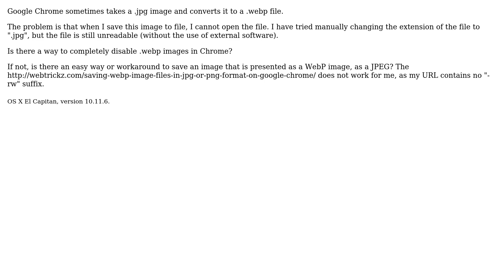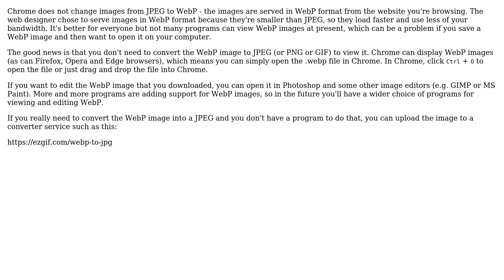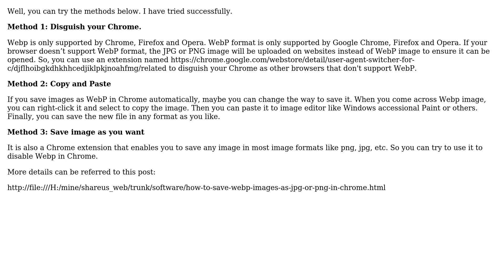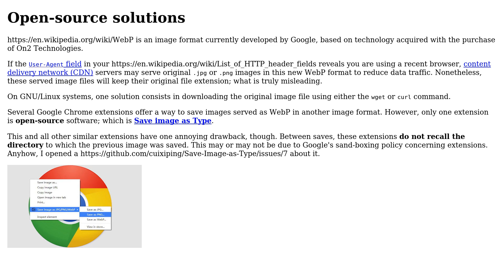How to disable WebP images in Chrome? (3 Solutions!!)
How to disable WebP images in Chrome?

With thanks & praise to God, and with thanks to the many people who have made this project possible! | Content (except music & images) licensed under CC BY-SA | Music | Images & others | With thanks to user Serge Stroobandt user rubik's sphere user Excellll user Darius user Dan Roberts and the Stack Exchange Network Trademarks are property of their respective owners. You are responsible for your own actions.